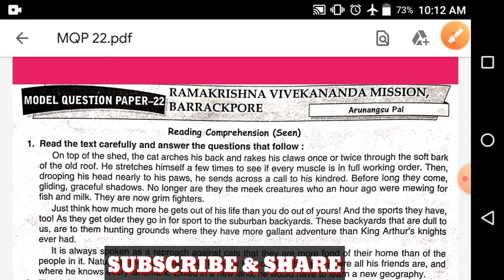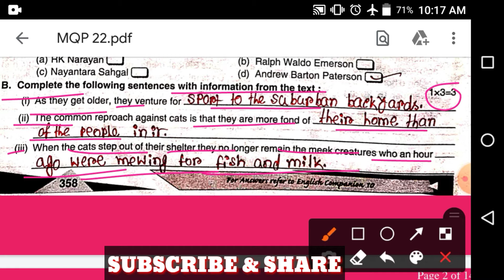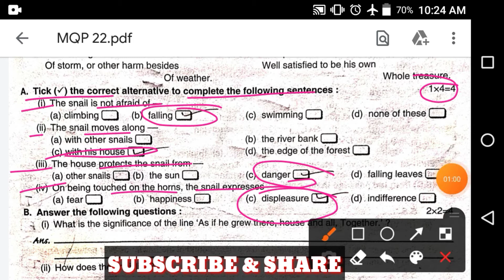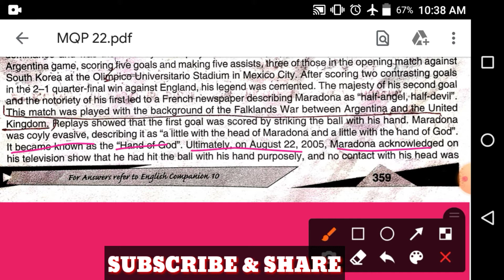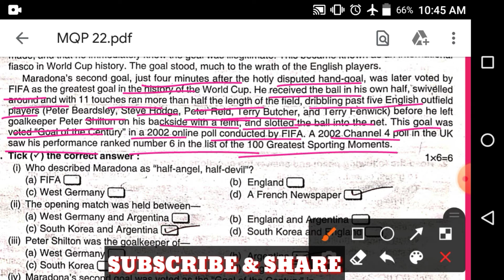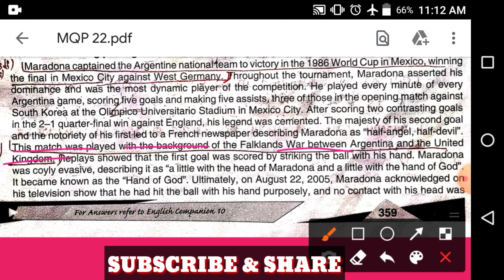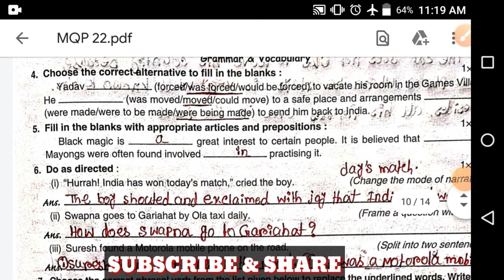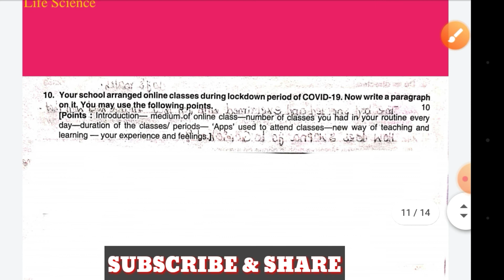Ray and Martin English Question Bank 2022 Class - 10 | Madhyamik Preparation 2022 | MQP - 22